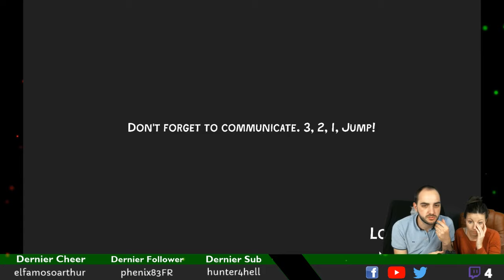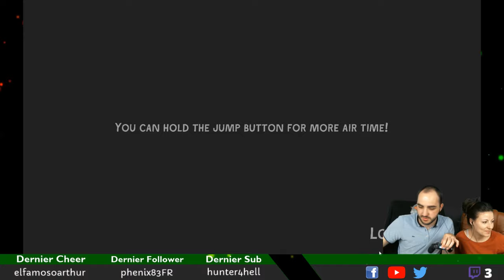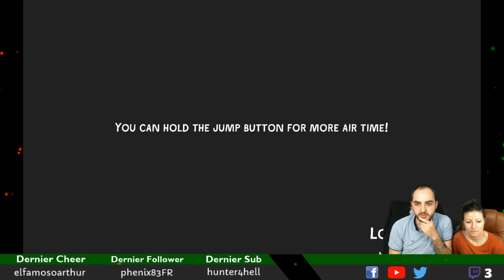Découverte | Demo - Fling to the Finish COOP | Rediffusion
On découvre Fling to the Finish par Split Side Games ! amusez-vous dans ce jeu de course et d'obstacle en coopération !